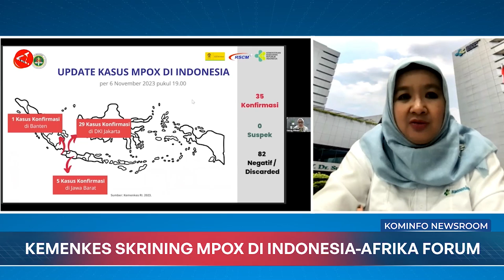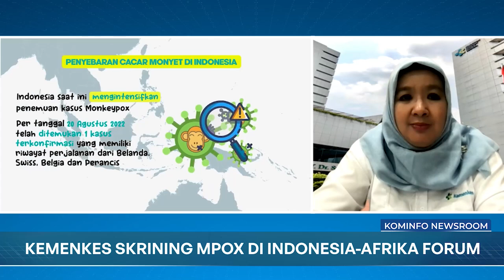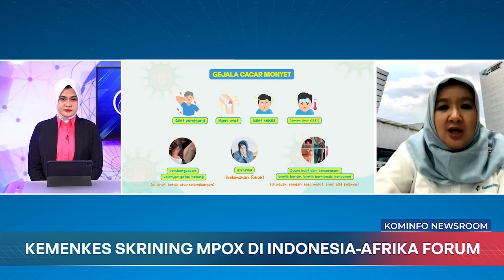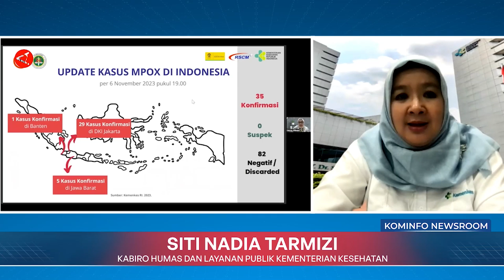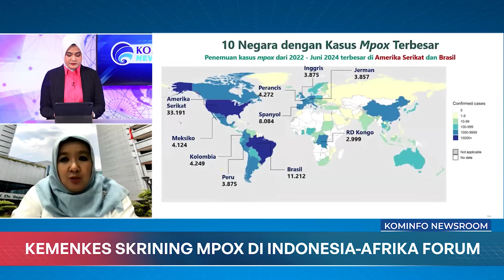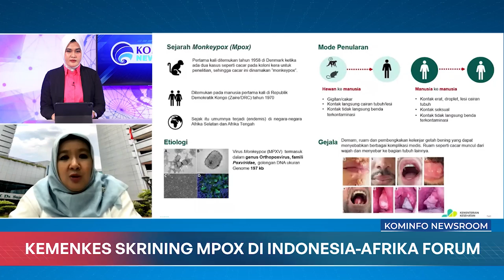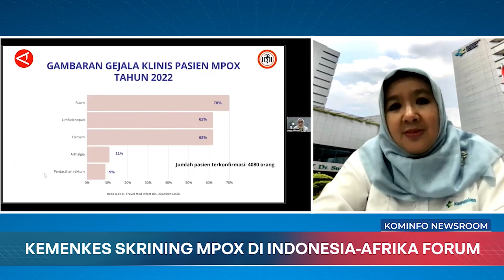Dialog: Kemenkes Skrining Mpox di Indonesia-Afrika Forum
Narasumber: Kepala Biro Komunikasi dan Pelayanan Publik Kemenkes